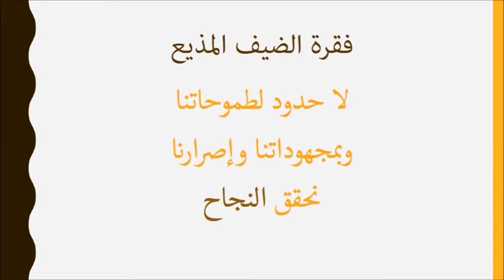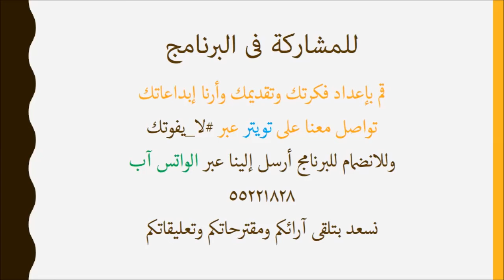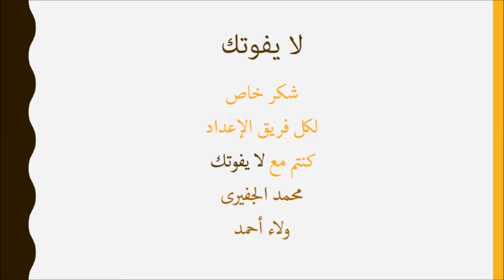برنامج لايفوتك الحلقة التاسعة الضيف المذيع روضة القبيسى ولايتى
محمد الجفيري: من مهارات القائد القدرة على التحدث امام وسائل الإعلام
ليتمكن من التأثير وتوجيه الآخرين نحو الهدف من هنا جائت فكرة برنامج لايفوتك حيث نمكن الشباب وقادة الغد من التحدث أمام وسائل الإعلام وخوض تجربة المذيع ومقدم البرامج ليتمكنوا من اعداد برنامج من اعدادهم وتقديمهم على الاذاعة
(اعداد المذيعين - محمد الجفيري + ولاء أحمد)